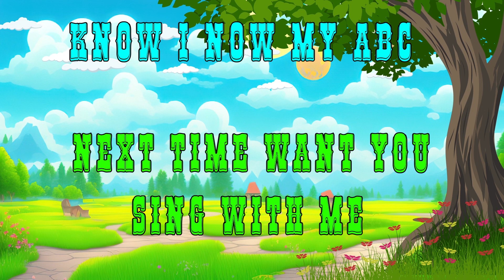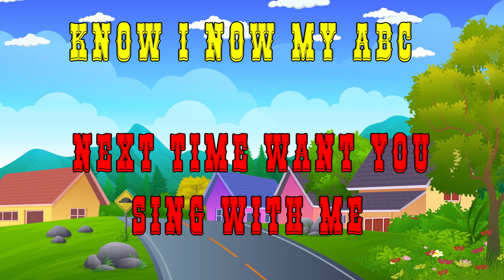Preschool learning word | phonics song for kindengarten | learn alphabet song | papular abc song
ABC Alphabet Educational Videos For Toddlers

Toddlers and preschoolers learn about the ABCs with this fun and educational ABC Alphabet educational video. The kids time teaches the alphabet with songs, games and puzzles. Watch The kids time as he tries to learn the ABCs from A to Z.

These Educational Videos For Toddlers are the best fun learning ABC alphabet educational videos for toddlers. This video is a part of alphabet for toddlers and alphabets with phonics. This is one of the best video of toddlers & preschool kids learn ABC's for brain to grow. These educational videos for toddlers are very helpful in developing recognition for kids ABC.
In this video we have an entertaining series of ABC Song. Toddlers can sing and learn alphabet song along with this entertaining video.Query Solved:
ABC Song Kindergarten Learning Videos
Kids songs
abc song

We welcome to The kids timelearning station. Here, we provide educational videos for kids, toddlers, kindergarten and preschoolers. We are producing educational content, which is helpful for our The kids time. The childhood development experts design these toddlers learning videos to enhance intelligence and creativity.

1. toddlers learning videos
2. educational videos for 5 year olds
3. learning videos for toddlers
4. kindergarten learning videos
5. kindergarten learning videos reading english
6. kids a to z reading
7. Kids learning Videos for 5 years